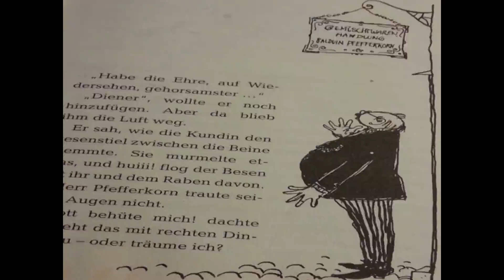Die kleine Hexe 🕸🕷von Otfried Preussler #04 Führen Sie Besen🧹?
Unter diesem Link findet ihr die Playlist zum Buch Die kleine Hexe
Ich wünsche Euch ganz viel Spaß beim hören des vierten Teils von dem niedlichen Kinderbuch Die kleine Hexe =).